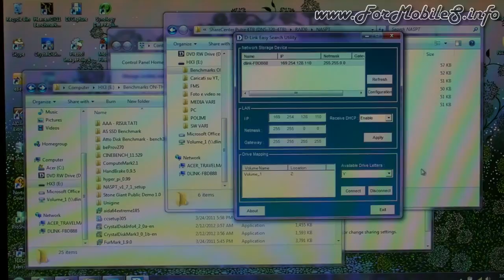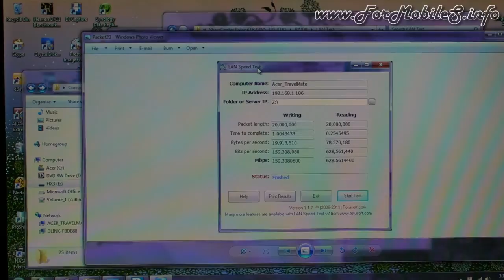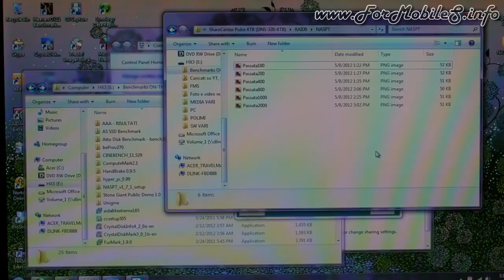Breve recensione su D-Link DNS-320 ShareCenter Pulse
Eccoci in un rapido passaggio video dove riassumiamo le nostre più importanti considerazioni in merito a questa unità NAS, elemento corrispondente alla fascia entry level della gamma D-Link inerente i dischi di rete di questa prima metà del 2012.
Il device è dotato di sufficienti velocità di trasferimento dati e così, prima d'addentrarci in analisi più approfondite, mi sembrava interessante mostrarvi un sunto del nostro pensiero su questa unità nata essenzialmente per soddisfare le necessità d'utilizzo domestico.